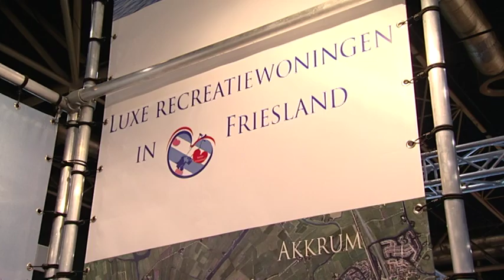Way Of Living - Seizoen I - Alpcamp (Beurs)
Winterlifestylemagazine waarin Sanne Heijen en Arno Raymakers stad en land afreizen op zoek naar tips en trends om dit jaargetijde spannender, leuker, gezonder, gemakkelijke, veiliger of feestelijker te maken. Ze gaan daarbij zelfs de grens over en komen onder meer terecht in België, Duitsland en Oostenrijk. Van winterse lekkernijen tot cadeautips, en van wintersport tot auto-, mode- en beautytips passeren de revue.